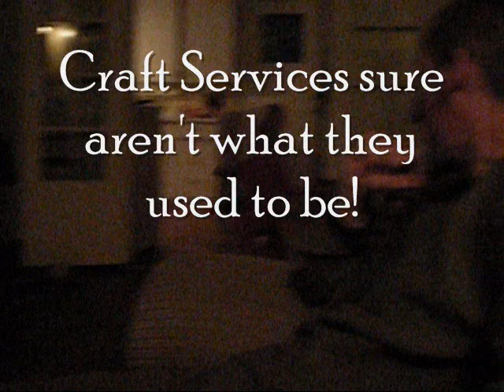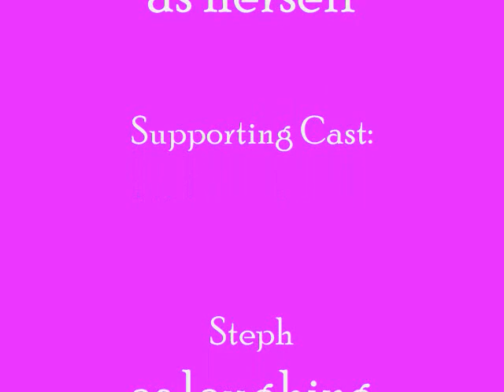Freeze Unfreeze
Who needs TV when you have cottage entertainment like this??